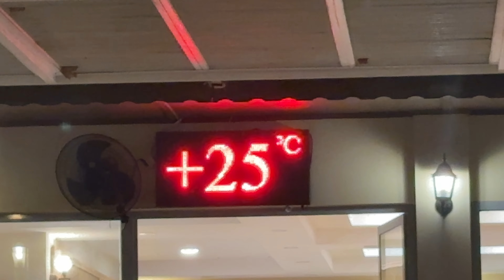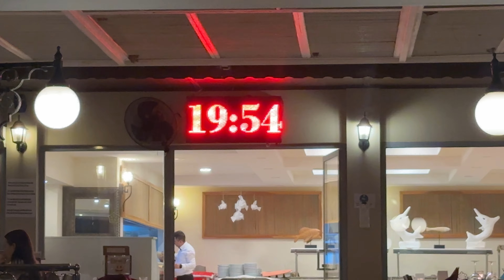Die aktuelle Lage in SIDE Promenade am Abend. Strand. Meer. Türkei 20 Oktober 2024